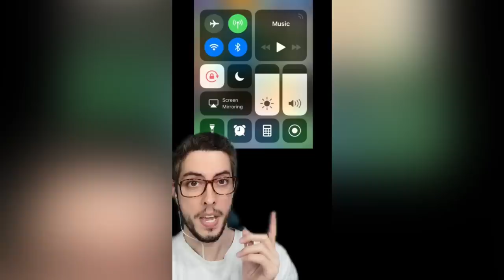Recopilación de Nuevos TikToks | Marco Sander #23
Hola amigos hoy les traigo un nuevo video. Espero que lo disfruten! Y no olviden dejar su like para apoyar el canal!

¿Otra forma de apoyar mi canal?

❇️Cámara:
Cámara Sony Alpha ZVE-10
Lente Sigma 16mm f/1.4
Kit de Teleprompter para iPhone y Sony ZVE-10
Trípode para cámara

❇️Micrófonos: Micrófono USB/XLR Shure MV7
Micrófono USB Blue Yeti
Brazo para micrófono
Extensión para brazo de micrófono

❇️Luces:
Luces RGB LED 360° videos/fotos
Luz bi-color para videos/fotos
Sotfbox parabólico
Tira de luces LED RGBIC

Nota: Al comprar los productos a través de estos links obtengo una pequeña comisión, y lo mejor es que los precios no varían para vos! Muchas gracias!